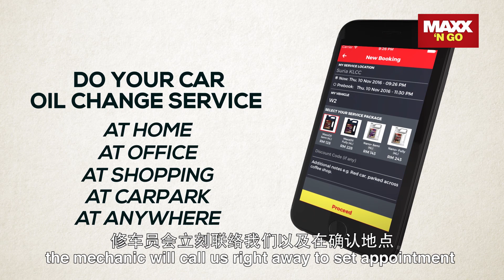Maxx 'N Go Testimonials by Office Workers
Watch testimonials by everyday people about their experience using Maxx 'N Go's mobile oil change service. Maxx 'N Go is the ideal solution for busy working people with no time to take their cars to the workshop.

Maxx 'N Go is a mobile oil change service app that can help you save time and money.